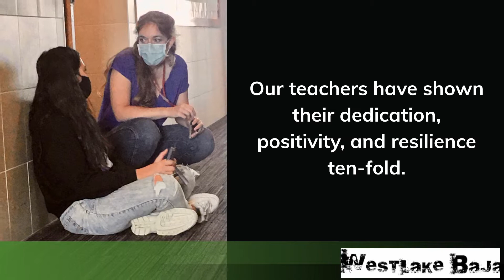headline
Support our amazing teachers during Westlake Baja!  Now through December 14, 2020 visit WestlakeAcademyFoundation.org/Baja to learn more!